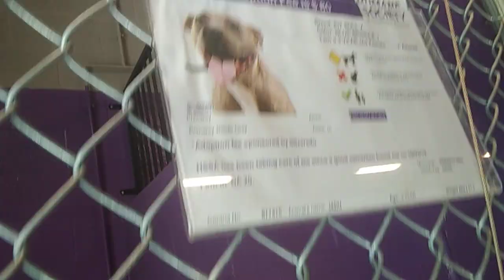HSSAZ shelter Jadu 3y Pet Id 877475 kennel 20 old film 20191007 143826